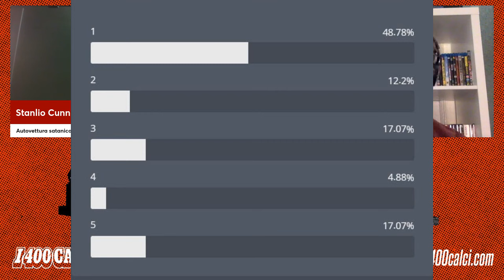Sala dei trofei: CHRISTINE – La macchina infernale (400 LIVE #165)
Sala dei trofei è la video-rubrica che si occupa di catalogare i grandi classici del cinema da combattimento.

«John Carpenter e Stephen King. John Carpenter che fa un film tratto da un racconto di Stephen King. Poche altre cose suonano così bene, vero? Ieri sera sul nostro canale Twitch abbiamo festeggiato i 40 anni di Christine - La macchina infernale, a oggi primo e unico incontro tra due pesi massimi dell’horror molto amati da queste parti. Ve ne abbiamo parlato tra aneddoti, dietro le quinte e clamorose parodie firmate Matt Groening e David X. Cohen»

400 LIVE va in onda ogni lunedì e giovedì alle ore 21 sul nostro canale Twitch.
Il lunedì sera con La palestra dei 400 Calci: news, cazzeggio e le vostre domande.
Il giovedì sera con L’arena dei 400 Calci: le nostre rubriche, in cui chiacchieriamo insieme a voi di uno o più film.

Seguiteci, leggeteci, ammirateci!